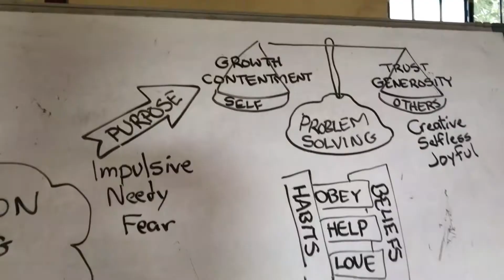Culture Builders - Session 5: More Chaos, More Rules